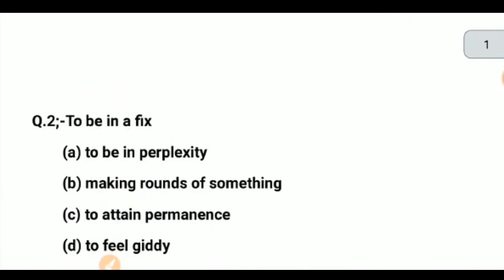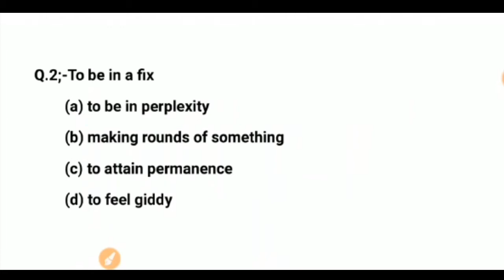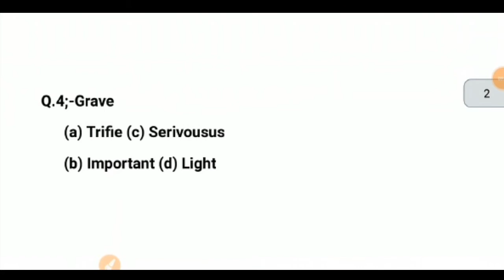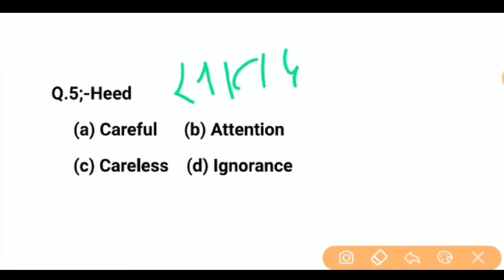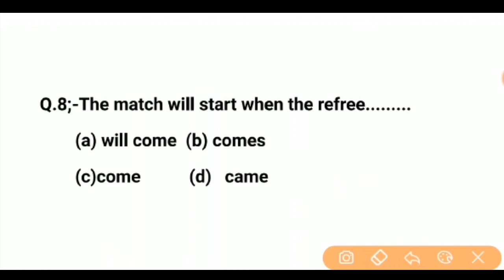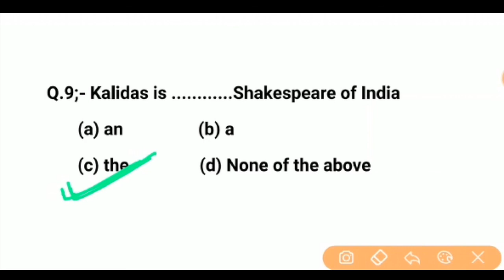English Vocab Part- 15| for-Airforce defence ssc railway, Navy, & all exams 2020 study with AS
Airforce XY EXAM Relect Question 2020
English Grammar Part- 13| for-Airforce defence ssc railway, Navy, & all exams 2020 study with AS

English Vocab for-Airforce defence ssc railway, Navy, & all exams 2020